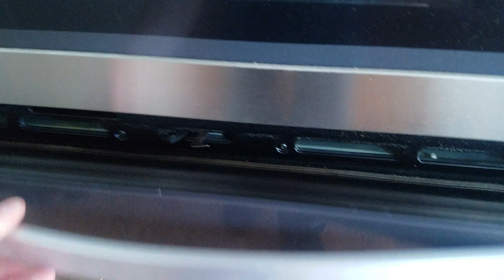Bison Shepherd's Pie 5